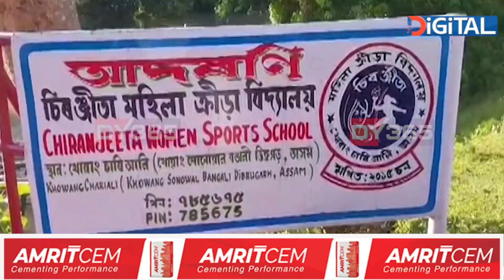খৰালিহে পাঠদান সম্ভৱ হয় মৰাণৰ এখন মহাবিদ্যালয়ত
খৰালিহে পাঠদান সম্ভৱ হয় মৰাণৰ এখন মহাবিদ্যালয়ত। বৰষুণ আহিলেই চৰম দুৰ্ভোগ। কলৰ ভুৰ অথবা নাৱেৰে মহাবিদ্যালয়লৈ আহিবলগীয়া হয় গুৰু–শিষ্যই।